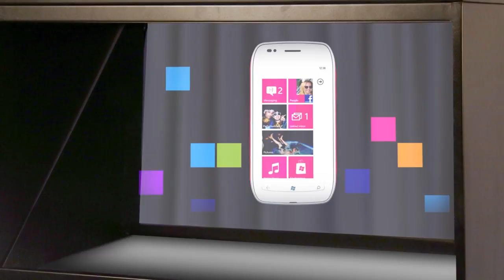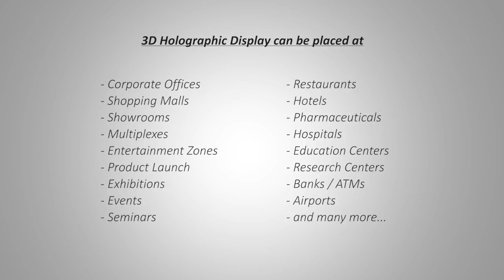3d hologram for exhibition by www holopixelo com India, Ujjain, Loni, Siliguri, Jhansi, Ulhasnagar